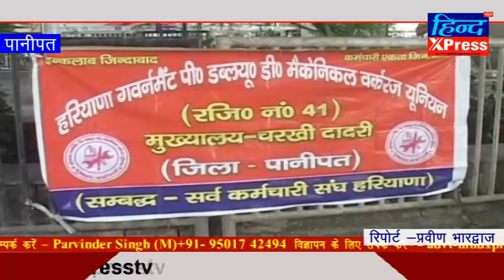पानीपत : पीडब्ल्यूडी मैकेनिकल विभाग ने दिया रोडवेज कर्मियों को समर्थन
पानीपत (प्रवीण भारद्वाज) । प्रदेश सरकार और रोडवेज विभाग की तनातनी लम्बी खींचने लगी है। जहां लगातार 7 दिनों से रोडवेज विभाग के कर्मचारी चक्का जाम कर हड़ताल पर हैं ,वहीं रोडवेज कर्मियों के समर्थन में अन्य विभाग भी आने लगे हैं।आज पानीपत के लघुसचिवालय के सामने पीडब्ल्यू  मैकेनिकल विभाग ने अन्य विभाग के साथ सर्वकर्मचारी संघ के बैनर तले सरकार विरोधी नारे लगाए और रोडवेज कर्मियों का समर्थन करते हुए सरकार को जल -मल की योजना निगम व् पंचायतों को हस्तांतरित करने का विरोध जताया और सरकार के नाम ज्ञापन सौंपकर इस पर रोक लगाने की मांग भी की।

सर्व-कर्मचारी संघ के बैनर तले आज पी डब्ल्यू डी मकैनिकल विभाग ,बिजली कर्मी व् निगम के कर्मचारियों ने भी अपना समर्थन रोडवेज कर्मचारियों को दिया।
वहीं सर्वकर्मचारी संघ के जिला प्रधान तेजपाल ने कहा की सरकार की मनमानी सहन नहीं की जाएगी इसके लिए कर्मचारी किसी भी आंदोलन को तैयार हैं।

You can follow us at:

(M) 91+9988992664